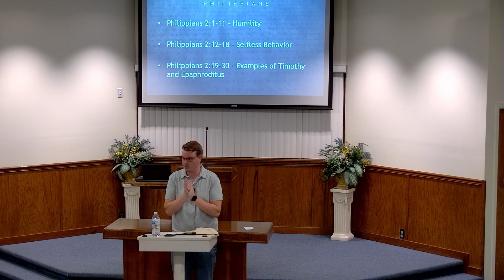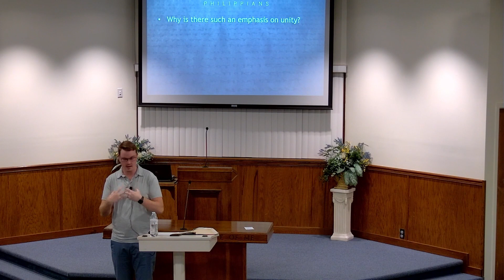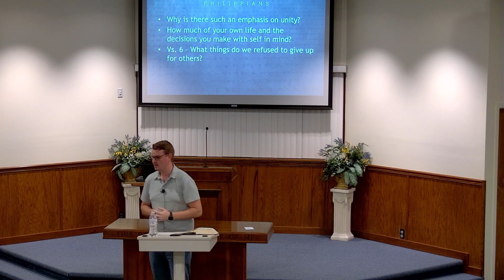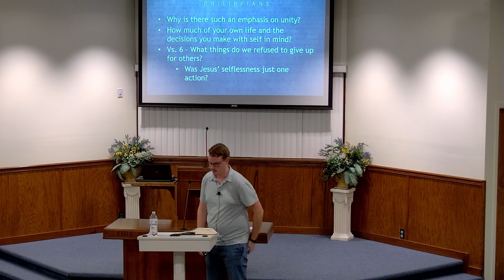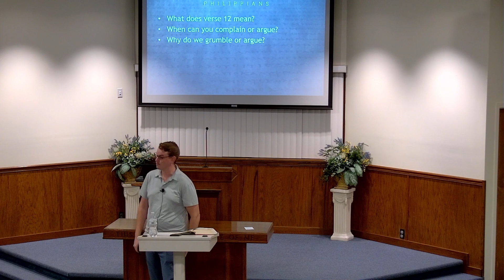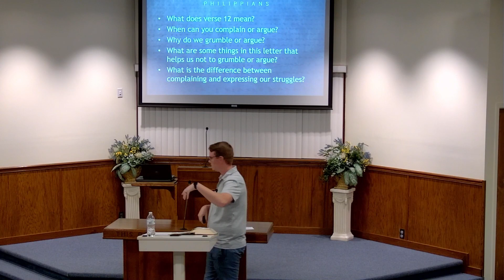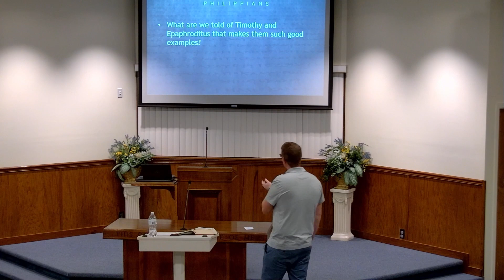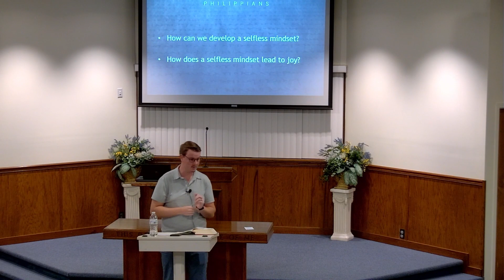Philippians 2: Selfless Mindset